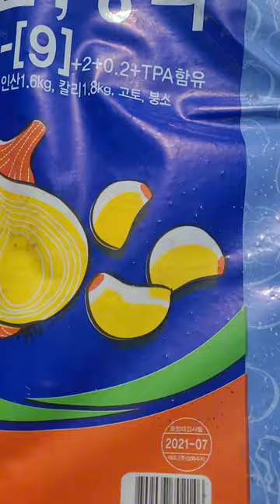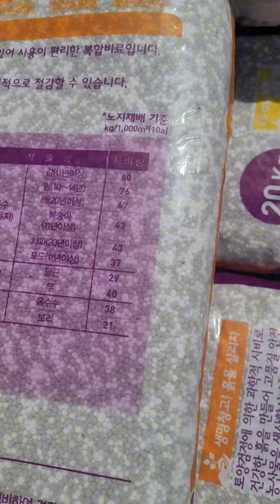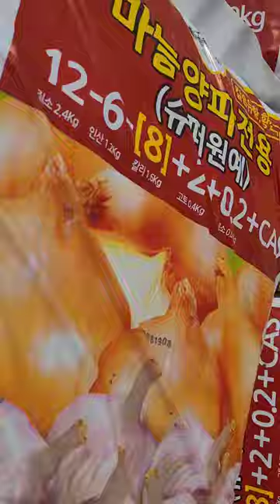마늘 전용비료와복합비료.칼슘유황비료. 마늘양파 텃밭비료